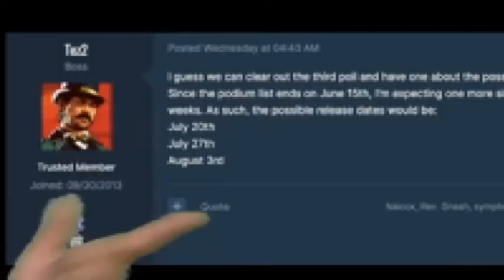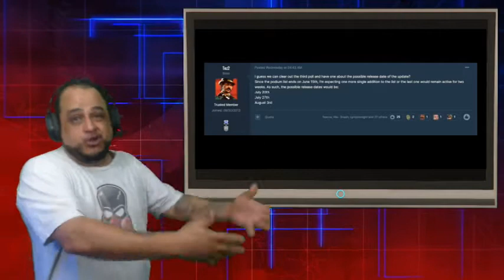GTA Online Car Club DLC POSSIBLE Release Dates?!?! | CBD News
2 New Race Classes
Possible Release Date for Car Club DLC
Summer DLC is Coming